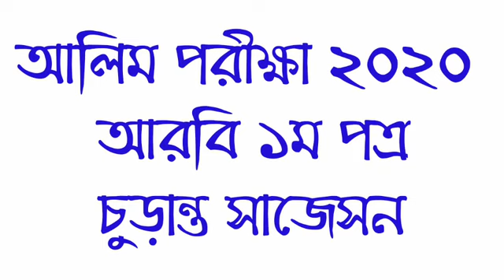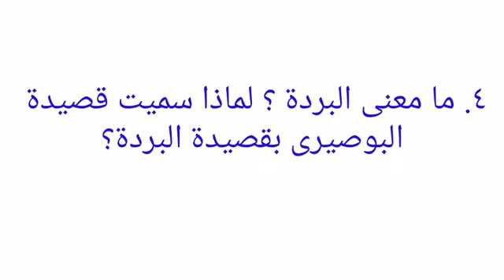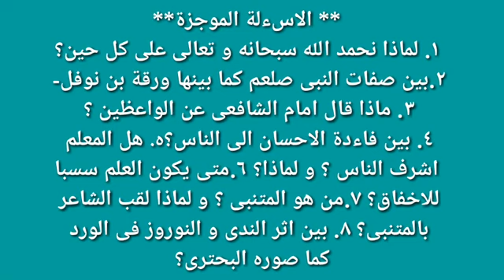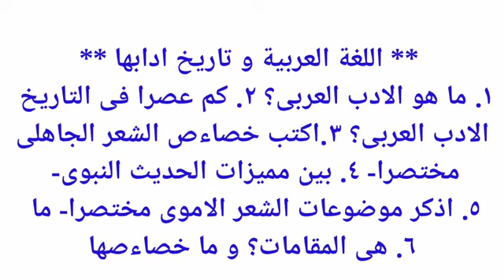16 আলিম আরবি ১ম পত্র চুড়ান্ত সাজেশন ২০২০।Alim Arabic 1st part final suggestion 2020 আলিম পরীক্ষা ২০